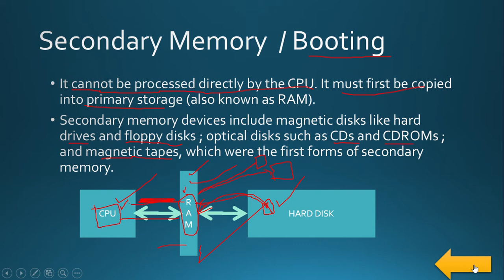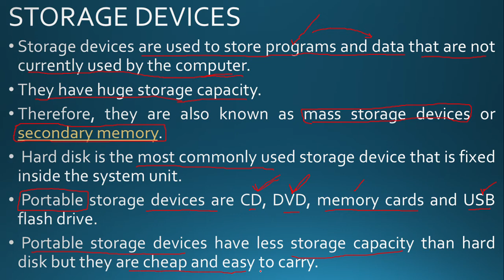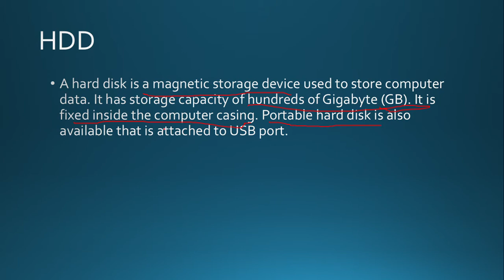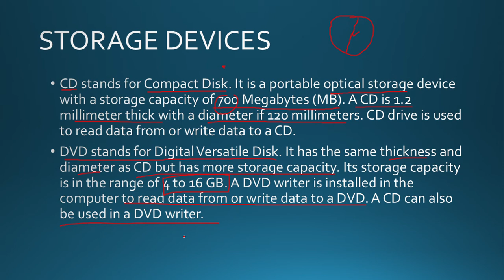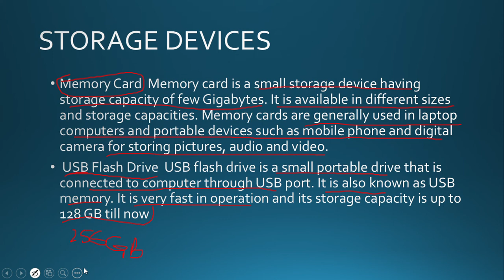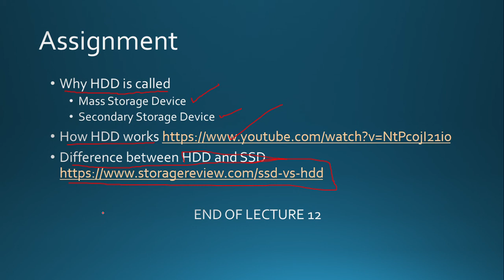Computer Hardware - Storage Devices (Hard Disk, CD,DVD,USB) | Computer Sciences|Class IX, Lecture#12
Short Questions:
Q1. Why HDD is called Mass Storage Device and Secondary Storage Device
Q3. Read and note the differences between HDD and SSD